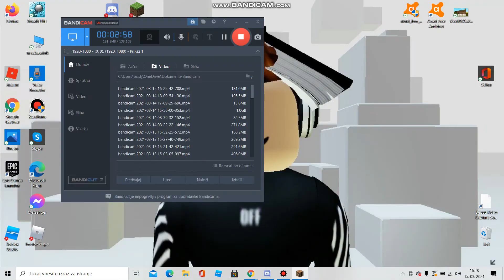minecraft one song siren and piano